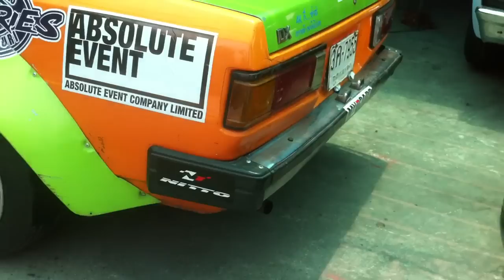Ke70 race car with crazy 4K